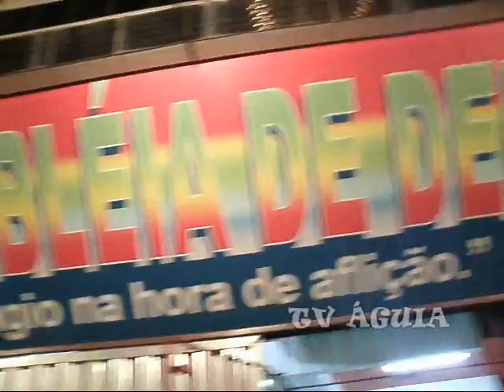Tv Águia Pará Entrevista com Pr Nanyldo Silva O VISÃO DE ÁGUIA